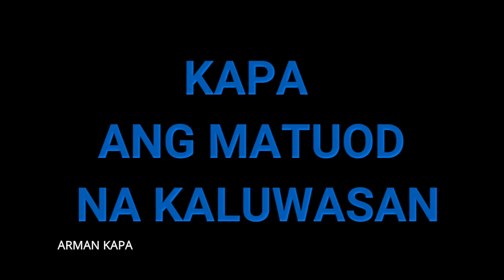KAPA ANG MATUOD NA KALUWASAN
May 10, 2019 Episode
KAPA Community Ministry International Incorporated
BY: Brod. Daniel Flasvillas and
Brod. Roger Abing Camingawan